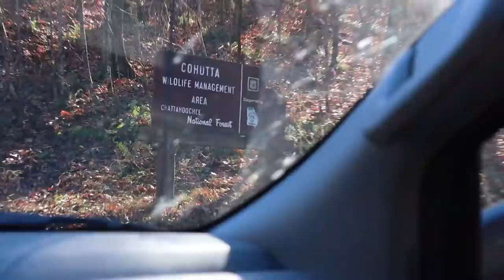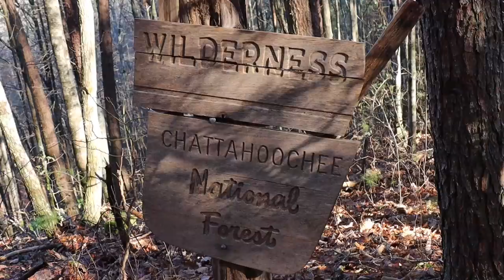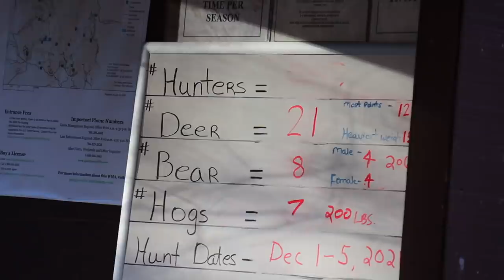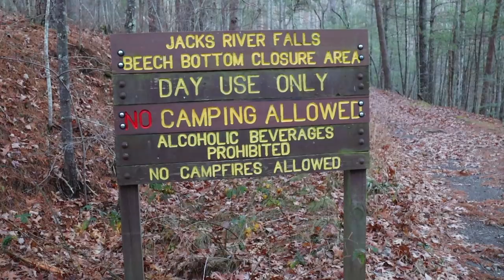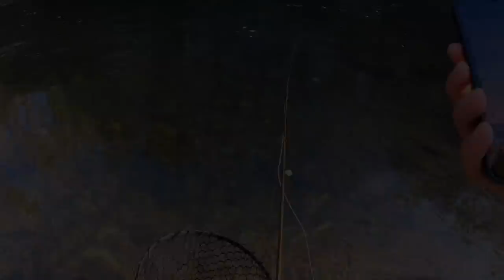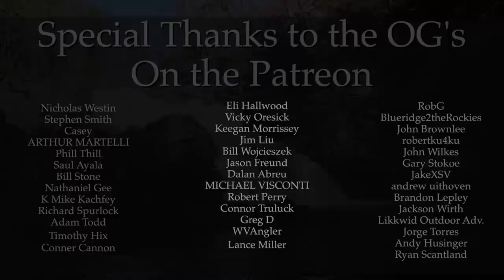I have always wanted to do this | trout under MASSIVE remote waterfall | Fly Fishing North Georgia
So glad I finally had the time to make it down Dixie way for a rootin tootin trout chasin time! I don't cross the Mississippi much because most of my antics land me in the Rockies or in the Driftless. Seldom do the conditions stack up to where going down to Dixie makes sense.  This is the start of a multiple day trout adventure in and around the Blue Ridge area in North Georgia. I have heard quite a few rumors about the trout fishing scene down here and needed to get my eyes on it.  I hope y'all enjoy watching this Yank chase trout on the fly here in North Georgia.

Join the Fly all Szn Community:
Instagram: @fly_allszn (Shoot me a DM if you have ANY questions)

**IF YOU NEED LODGING**
I would HIGHLY recommend checking out this if you are visiting the Blue Ridge area!